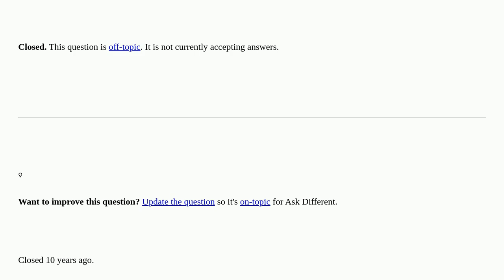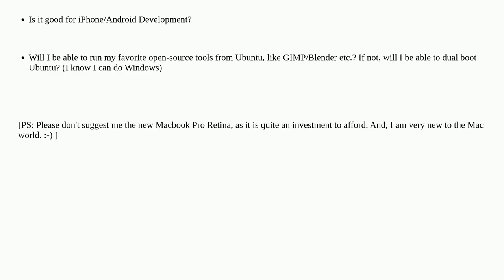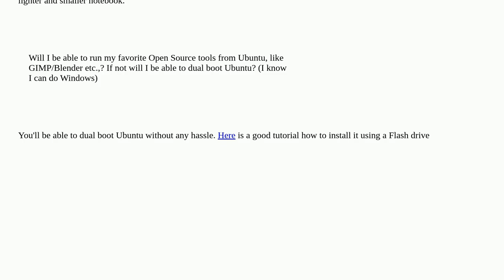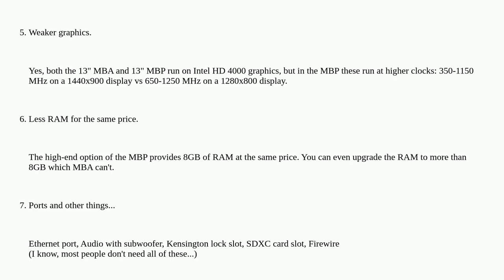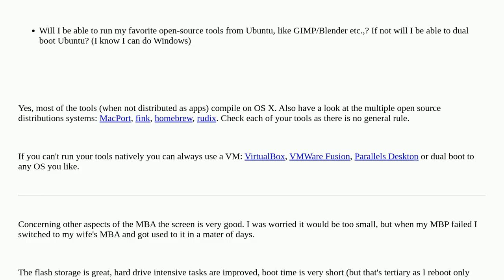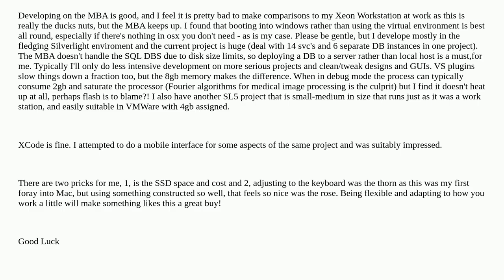Apple: As a developer, what will I miss on a Macbook Air? MBA vs MBP closed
As a developer, what will I miss on a Macbook Air? MBA vs MBP closed

A special thanks goes out to the community

  development unix macbook-pro